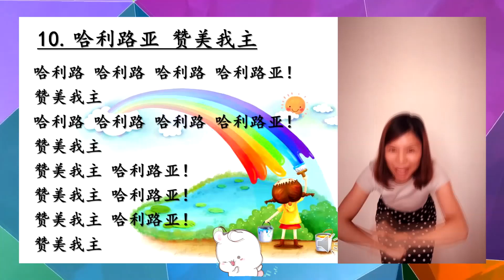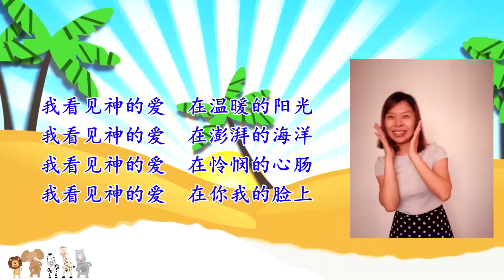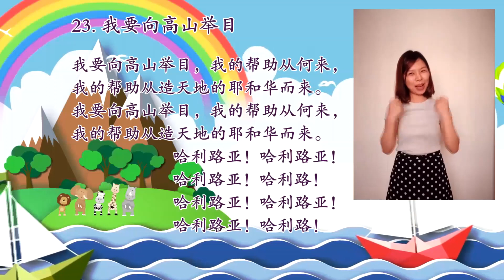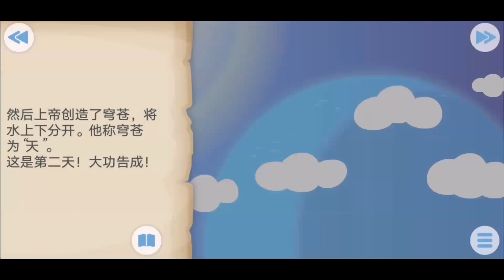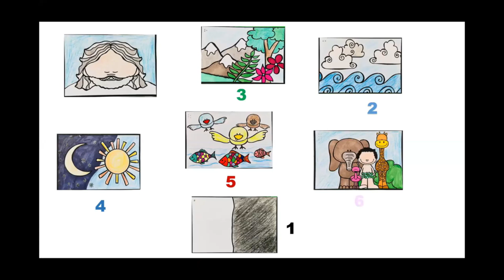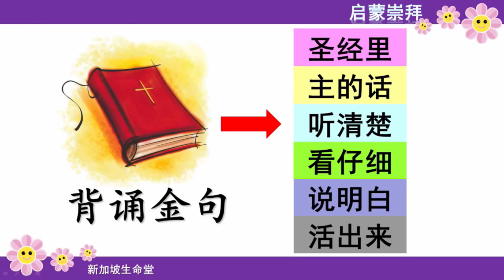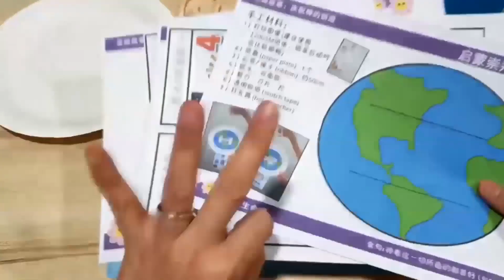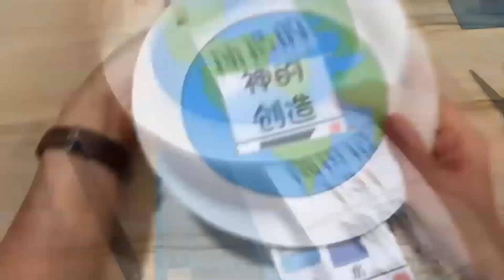基督教新加坡生命堂 - 启蒙崇拜视频 09.01.2022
基督教新加坡生命堂 - 启蒙崇拜视频
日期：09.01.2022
故事：神的创造
经句：神看这一切所造的都甚好 - 创世纪一章31节